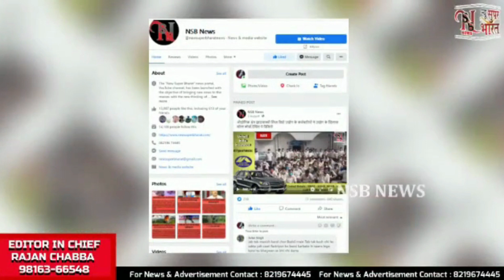NSB News Bulletin 1। 07Apr23 । आज की खास खबरें । New Super Bharat News ।Himachal । हिमाचल । समाचार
NSB News Bulletin 1। 07Apr23 । आज की खास खबरें । New Super Bharat News ।Himachal । हिमाचल । समाचार |.               नगर निगम चुनाव में इस बार 86,650 मतदाता डालेंगे वोट

 तीन साल बाद समर टूरिस्ट सीजन के लिए 40 फीसदी तक अधिक बुकिंग

हिमाचल की कमजोर अर्थव्यवस्था को लेकर श्वेत पत्र लाएगी सरकार

आईजीएमसी टांडा मेडिकल कॉलेज में छह माह में शुरू होगी रोबोटिक सर्जरी

लीट और पैट के लिए हिमाचल तकनीकी शिक्षा बोर्ड ने बनाए 111 सुविधा केंद्र

हिमाचल में कोरोना से एक और मौत

हिमाचल में अब किलो के हिसाब से सेब बिकेगा

हमीरपुर के नादौन में मकान में लगी आग